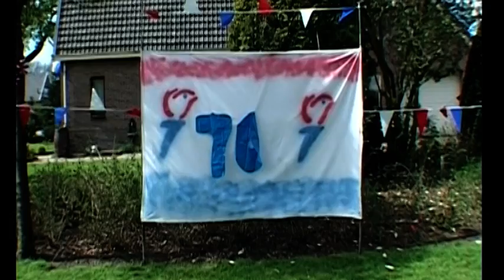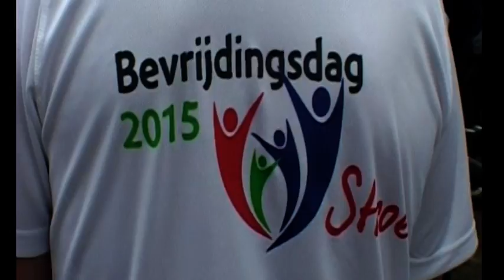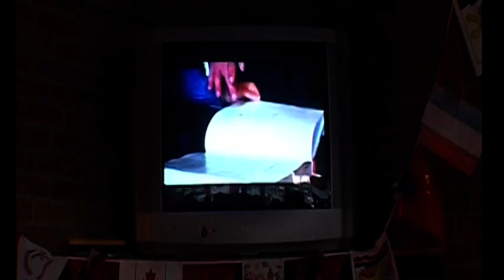Special: 70 jaar bevrijding Stroe